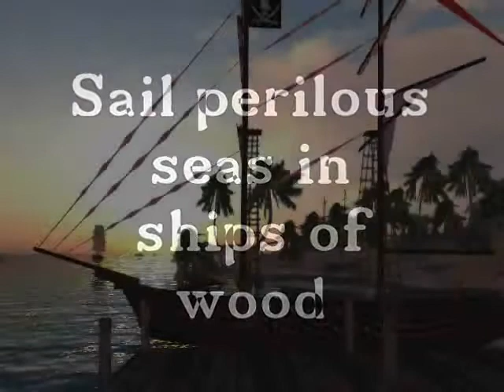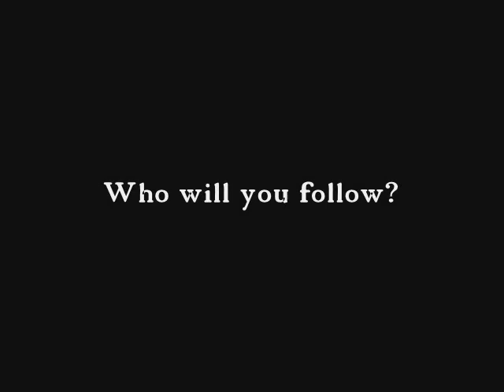The Pirate Isles of Jabberwock by Dogma Trevellion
Heres the real reason I always sink so fast in sea battles mates, Im too busy filming everyone ;-).  Enjoy